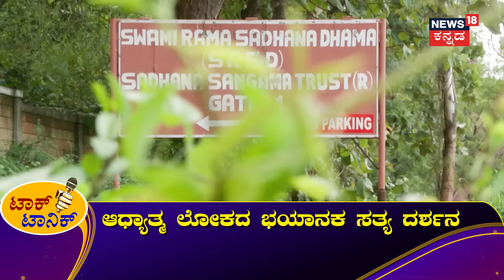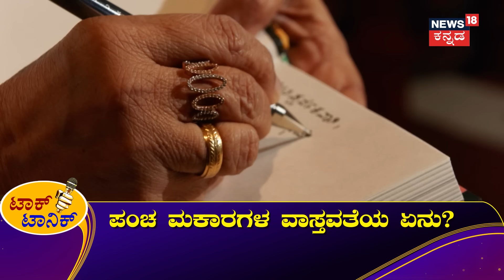News18 Talk Tonic | Sakalamaa Special Podcast | ಮಹಾ ಸಂದರ್ಶನ... ಸ್ವಂತ ಅನುಭವ ಬಿಚ್ಚಿಟ್ಟ ಸಕಲಮಾ | N18V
News18 Kannada Live | ನ್ಯೂಸ್ 18 ಕನ್ನಡ ಲೈವ್
Karnataka | ಕರ್ನಾಟಕ
Kannada | ಕನ್ನಡ